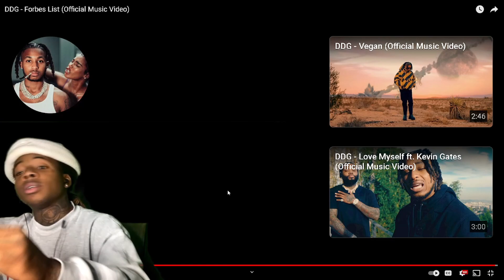DDG - Forbes List (Official Music Video) Reaction Video